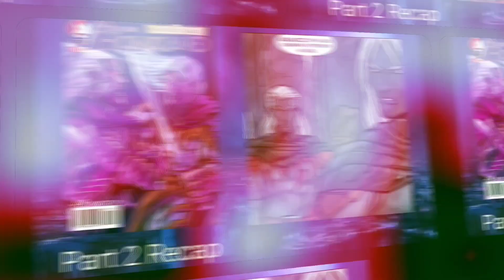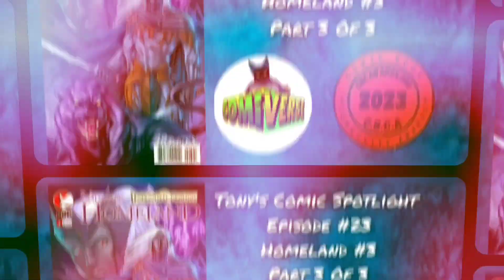Tony's Comic Spotlight: Episode #23 - Homeland #3 (2005)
This week we shine the spotlight on Issue #3 on the comic book adaptation of R.A. Salvatore's Homeland. (Part 3 of 3)

Links To My Facebook Groups:
Comiverse:

TOMORROW NIGHT!! Saturday, June 24th @ 6 PM CST/ 7 PM EST my new weekly live show "Into The Comiverse" will debut. In the first episode, I will be featuring my 200 Subscriber Giveaway!!

Thanks to everyone who has supported me, and the channel. You don't know how much I appreciate it!! I COULDN'T HAVE DONE IT WITHOUT YOU!!

SVaugh82: @svaughn82
Collecting With Derrz: @collectingwithderrz
Doctor Von Hoot's Comics From The Spiral Dimension: @doctorvonhoot
Evil's Comics: @Evilscomics
Gary B The Casual Comic Guy: @garybthecasualcomicguy5136
Rob's Fat Stax O Comix: @Robs.fatstax
Madam Blaster: @madamblaster9883
Chris The Comic Vet: @thecomicvet
Brian LCS: @BrianLCS
Chris Loves Comics: @ChrisLovesYahweh
Lady fantastic: @ladyfantastic765
Trev The Shipping Guru: @trevtheshippingguru
Schaup4Comics: @schaup4comics445
DJ Linz: @DJLINX
Manny The Hobgoblin Collector: @mannythehobgoblincollector9403
Small Town Collectibles: @smallTownCollectibles
​Comics With Bueller: @ComicswithBueller
Everything Comics: @EverythingComicsBB
Couchin' And Slouchin' With CBizzle: @couchinandslouchinwithcbiz9935
Comic Book Corner 2.0: @ComicBookCorner2.0
TM Nerdy: @TMNerdy
Geek Out With Rosko: @GeekOutWithRosko
Legion Of Comics: @LegionofComics
Comics By The Bay: @comicsbythebay
Surcam Stances: @SurcamStances
IzzyVerse NYC Comics: @IzzyVerseNYC
Melodope Comics: @melodopelive
Joseph Michaels (The Adventurous Joe):  @joe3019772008
John's Comics With Kids: @johnscomicswithkids
Wellboar: @wellboar
Wheelchair Superhero87: @SupeRedBatman8716
Digger Jim: @DiggerJim7202
PSN Green Hulkster: @greenhulkster
Welcome To The Horror Show: @WelcomeToTheHorrorShow